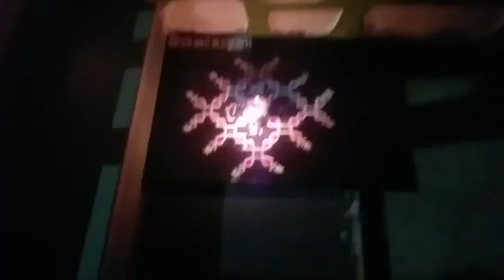Modi Speech | FunnyBoots | Himanshu Trivedi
PM Narendra Modi has appealed citizens to switch off electric lights at 9 pm on Sunday for nine minutes, and light candles or diyas, or flash torchlights or mobile lights standing at their doorsteps or balconies.

“Amid the darkness spread by the corona pandemic, we must continuously progress towards light and hope,” the PM said in an address to the nation on Friday.